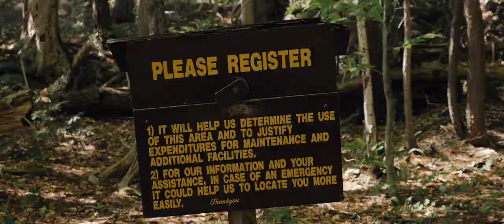An Adirondack Mountain Elopement | 10 Years In The Making | Elopement Video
The year 2020 has been a very trying time for couples planning a wedding. With the Covid-19 pandemic in full force, Sarah and Ryan had to put their original plans of a big celebration of their vows on hold. They still wanted to keep their original wedding date as their date of marriage so they decided to plan a trip back to the Adirondack mountains to the place where Ryan asked Sarah to be his wife.

With their immediate family members with them, we hiked up the half mile Rocky Mountain Trail in Inlet, New York to a wonderful breathtaking rock plateau over looking the Fourth lake of the Fulton Chain of lakes. With only the gusty wind to deal with, Sarah and Ryan had the mountain all to themselves for their intimate ceremony. Their dog Sully even made the trek up too.

After hiking back down, we visited some other beautiful areas of the Adirondack park, where Sarah and Ryan like to spend some of their time. We had an absolute blast with them exploring the sights and sounds of God's creation.

Sarah and Ryan, thank you for asking us to be there for this intimate time in your lives.

If you are thinking of have a different kind of wedding, there is something magical about having a small intimate elopement in nature.

Facebook 👉 @SoulFocusMediaLLC
Instagram 👉 @soulfocusmediallc